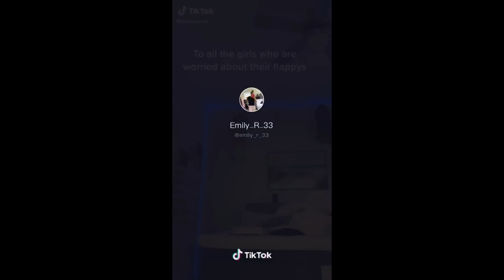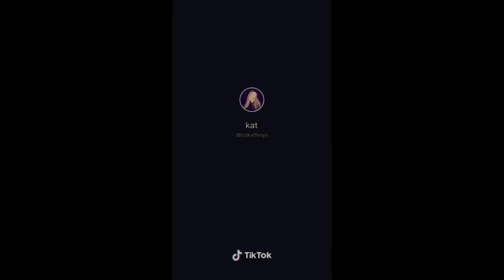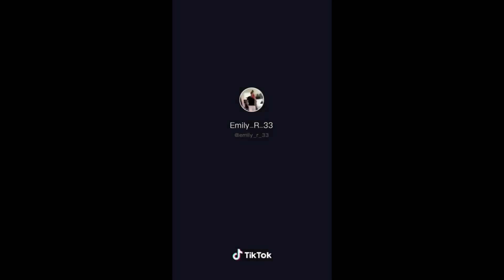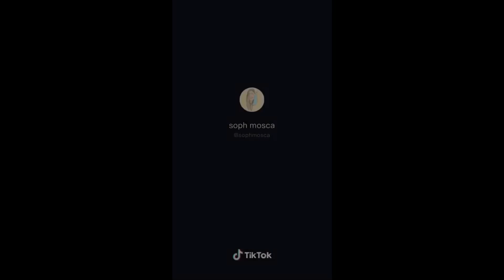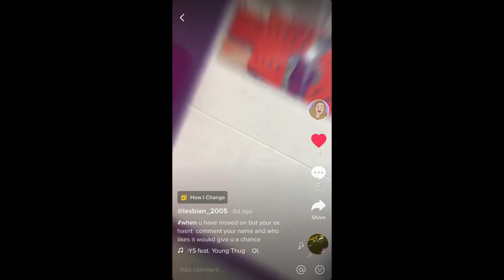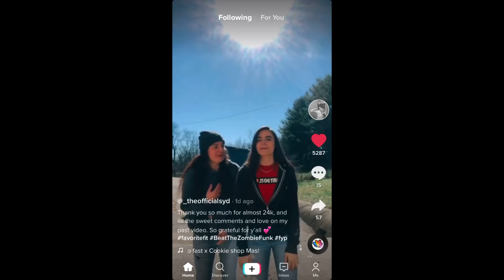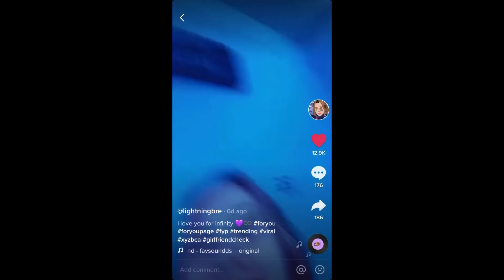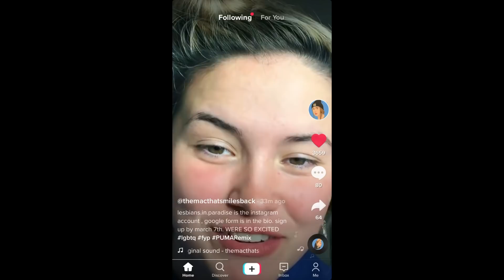Best Lesbian Tiktok compilation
Tiktoks for my lesbian babies
Hope yall enjoys

Comments down below which lesbian tiktok-ers yall want me to do
Some of these couldn’t save so i decide to screen recorded, any way please enjoy